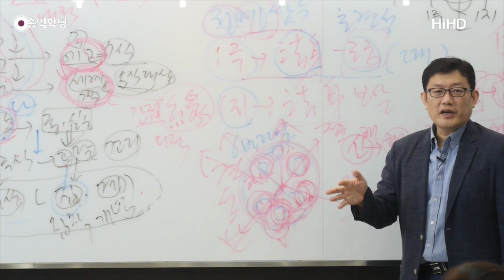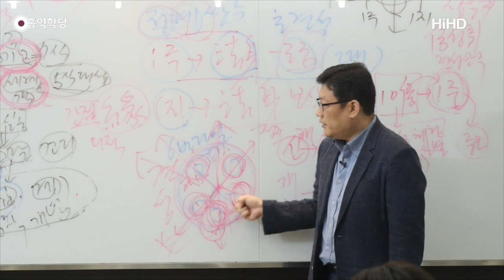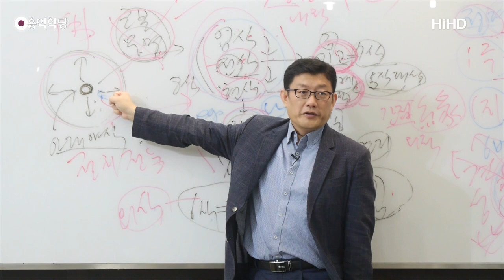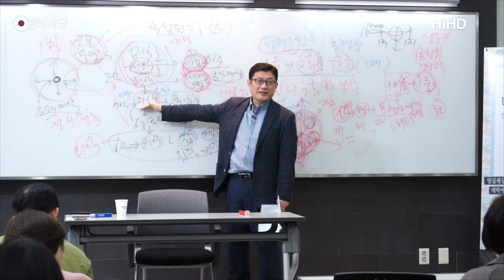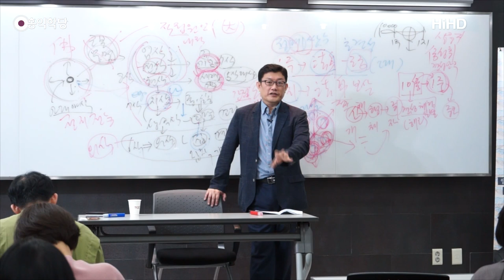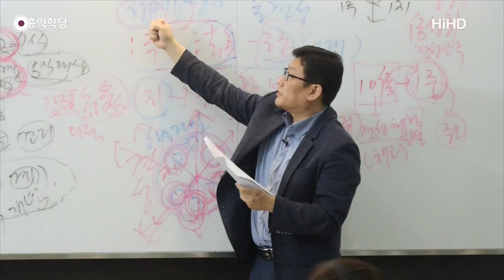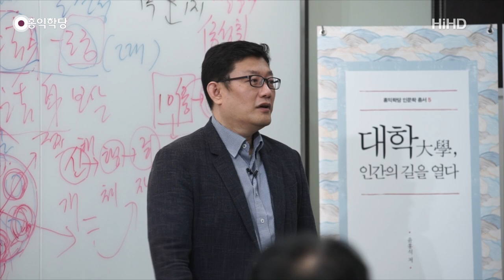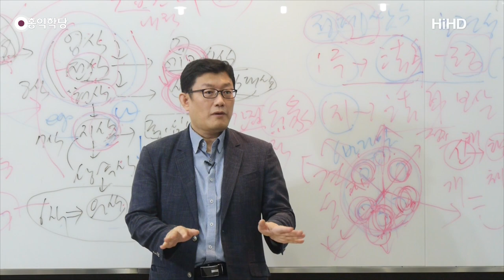[홍익학당] 윤홍식의 '대승기신론' 강의 29강